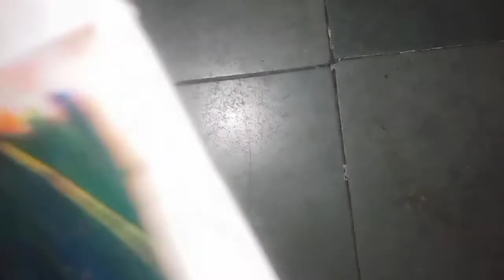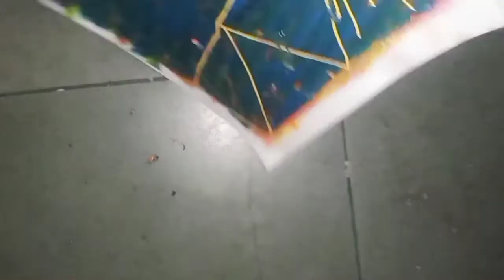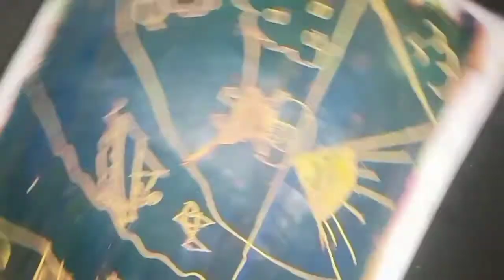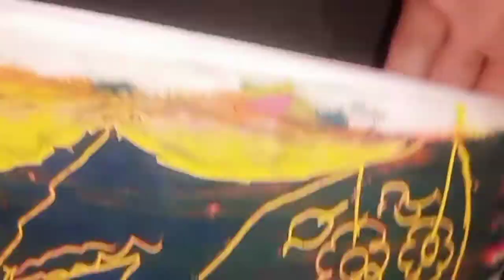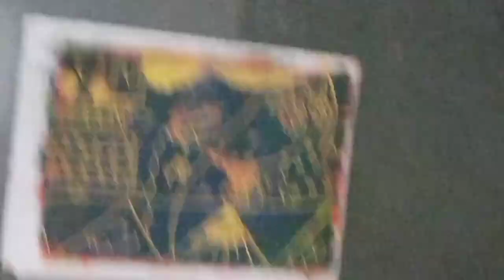Oil pastle drawing